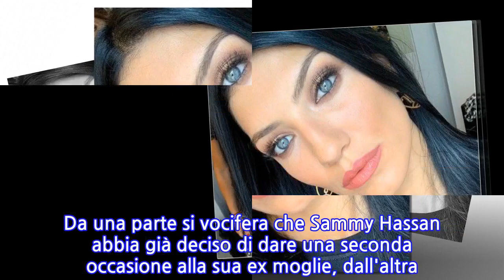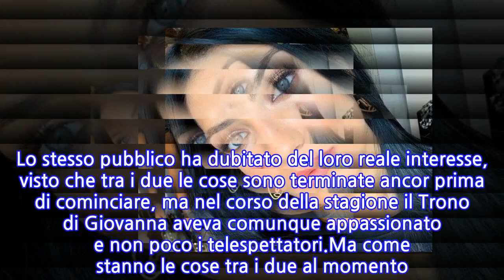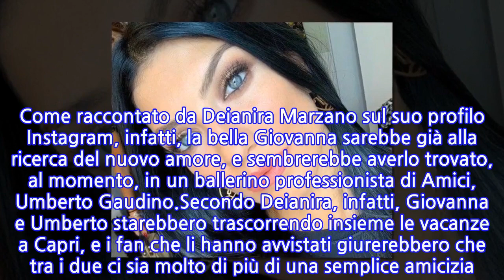Giovanna Abate a Capri con un ballerino di Amici?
Sembrerebbe aver superato brillantemente il momento di crisi ed essersi ripresa la sua libertà Giovanna Abate, da poco uscita dalla relazione durata un lampo con Sammy Hassan. Come ben ricorderete, i due si sono conosciuti all'interno del programma Uomini e Donne, dove Giovanna era tronista. Lo stesso pubblico ha dubitato del loro reale interesse, visto che tra i due le cose sono terminate ancor prima di cominciare, ma nel corso della stagione il Trono di Giovanna aveva comunque appassionato e non poco i telespettatori.Ma come stanno le cose tra i due al momento? Da una parte si vocifera che Sammy Hassan abbia già deciso di dare una seconda occasione alla sua ex moglie, dall'altra invece si pensa che Giovanna stia già avendo una nuova frequentazione. Come raccontato da Deianira Marzano sul suo profilo Instagram, infatti, la bella Giovanna sarebbe già alla ricerca del nuovo amore, e sembrerebbe averlo trovato, al momento, in un ballerino professionista di Amici, Umberto Gaudino.Secondo Deianira, infatti, Giovanna e Umberto starebbero trascorrendo insieme le vacanze a Capri, e i fan che li hanno avvistati giurerebbero che tra i due ci sia molto di più di una semplice amicizia. Come staranno davvero le cose? Giovanna uscirà mai allo scoperto con il suo (presunto) nuovo amore?
INFORMATION
• Source: gossipblog